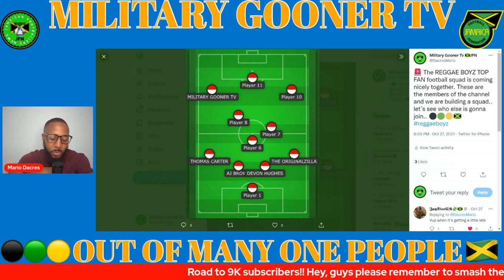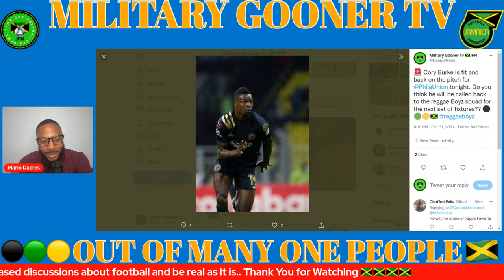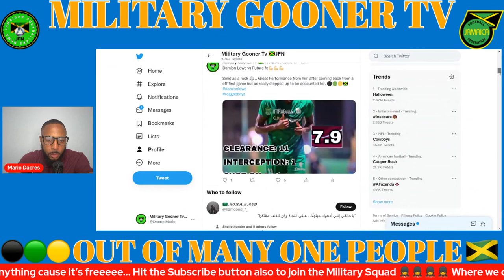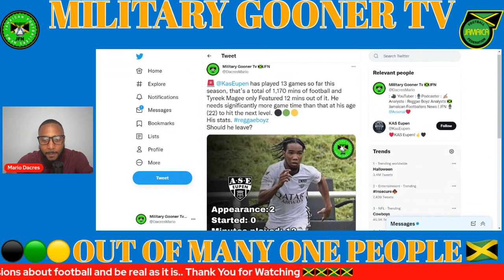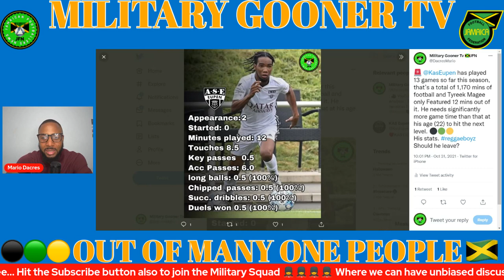Tyreek Magee Loan Move In January? Damion Lowe Steller Performance, Cory Burke Returns | Reggae Boyz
ZSXv2Buj/